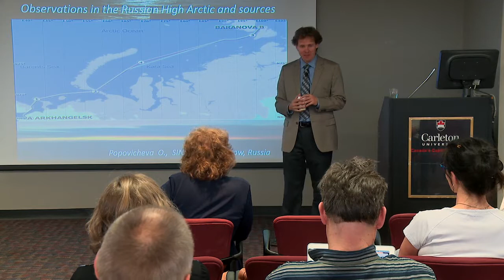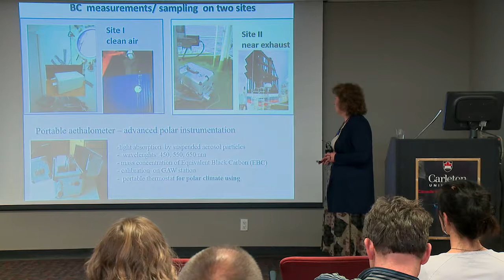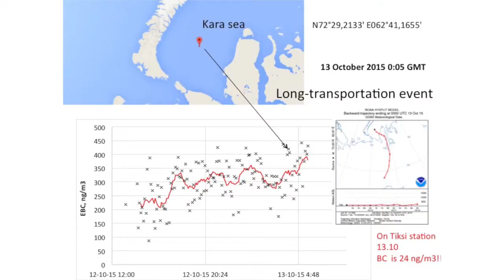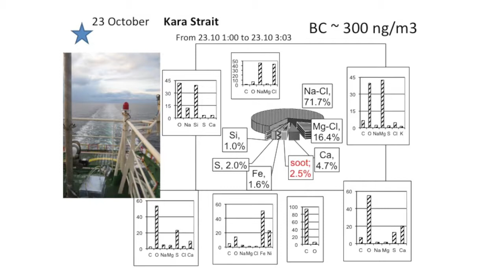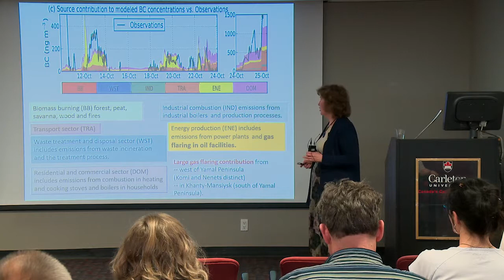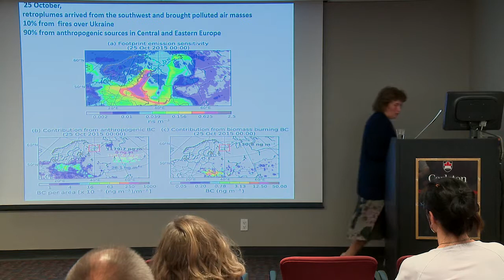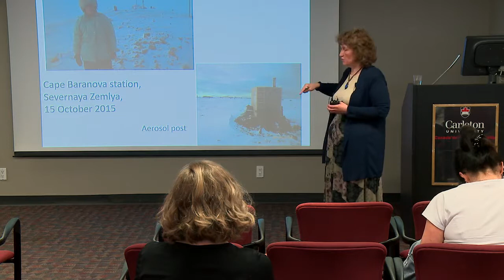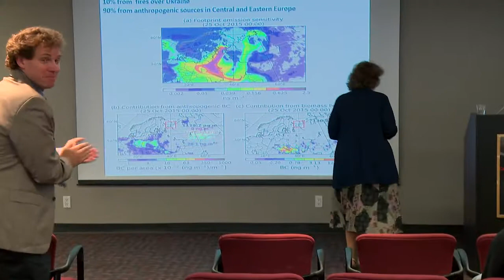Dr. Olga Popovicheva, Visiting Research Partner, Moscow State University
Presentation: Black Carbon – Observations and Sources in the Russian High Arctic
The FlareNet Network - Research Seminars at Carleton University, May 26th 2017